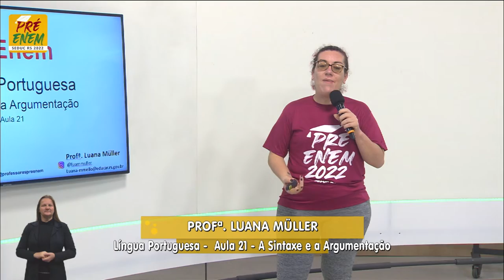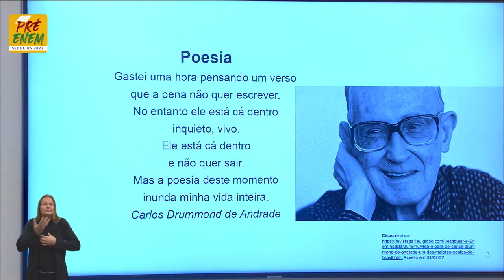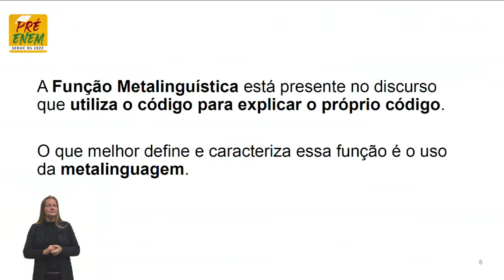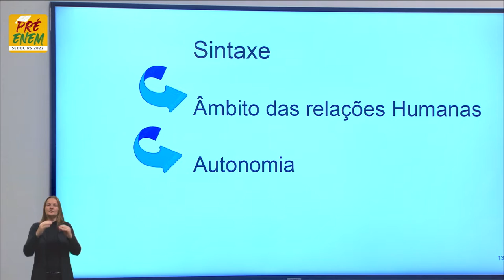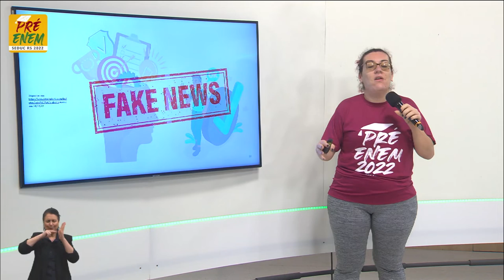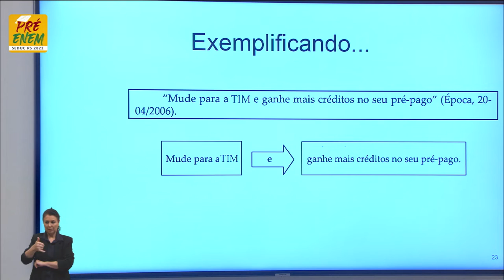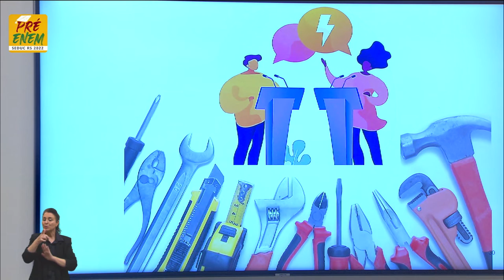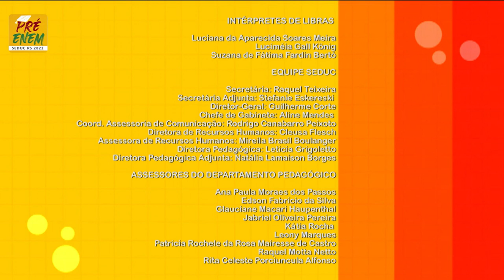Pré-Enem 2022 - Língua Portuguesa - Aula 21 - A Sintaxe e a Argumentação - 13/07/2022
O QUE VOCÊ ENCONTRA NESSE VÍDEO:

Aula de Português com a Profª Luana Müller sobre o tema “A Sintaxe e a Argumentação”. 📕📖📚